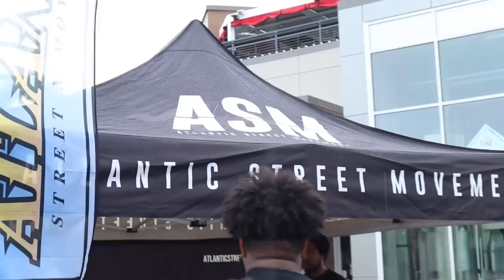SWERV CAR SHOW 2022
NEXT MERCH DROP IN THE WORKS!